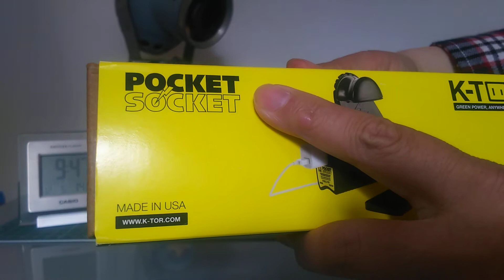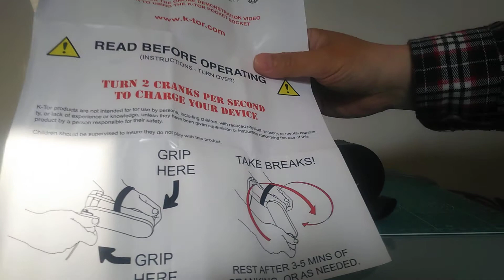アメリカ製 手回し発電機「K-TOR」Made in America Preparation generator "K - TOR".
アメリカ製の手回し発電機「K-TOR POCKET SOCKET」を入手しましたので、簡単な説明をします。I got a preparation generator made in America "K-TOR POCKET SOCKET", so it's explained easily.
時計回りでも反時計回りでも発電します。Even clockwise, it's counterclockwise, I generate electricity.
説明書では大型家電、テレビ、冷蔵庫、扇風機、ドライヤー等には使用できません。It can't be used for large electrical appliance for family uses, televisions, refrigerators, electric fans and hair dryers, etc. by instructions.
災害時には携帯電話、スマートフォン、ラジオ受信機、LEDライトの電源には良いかと思います。I think it's good for a power supply of a cellular phone, smart phone, a radio receiver and LED light at the time of an accident.
箱の大きさは縦L190.5横W68.5高さH65mmです。The size of the box is W 68.5 more H65mm next to lengthwise L190.5.
重量：約420g Weight: About 420 grams
使用できるACアダプター「入力：AC100~240V／出力：DC」The AC adapter which can be used "input :AC100~240V/ output :DC"
対応できる電気機器の電力（W）10wまでです。It's to electric power (W) 10 w of the electrical appliance to which it can correspond.